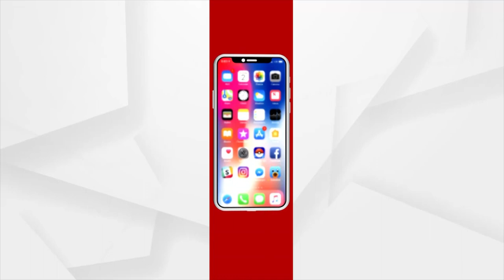A Day After Demolition, Slum Dwellers Ghearo Odisha Minister Sudam Marndi Residence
Demanding land Patta or records of rights (RoR), slum dwellers of Udayanagar under Chandaka police limits on the city outskirts led by Congress MLA Suresh Routray  gheraoed the Government residence of Revenue and Disaster Management Minister Sudam Marndi